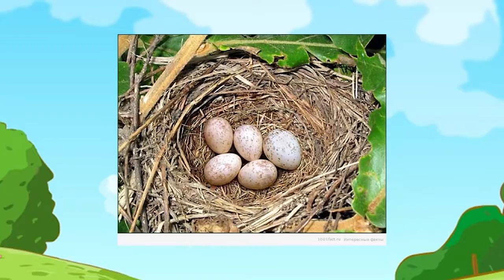Хорошие и плохие мамы.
Кто самая хорошые и самые плохие мамы?